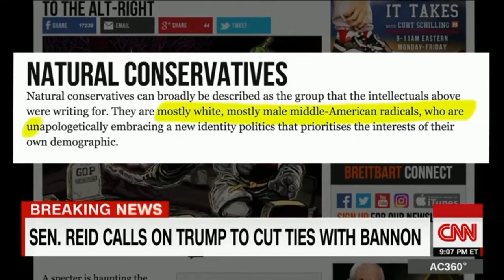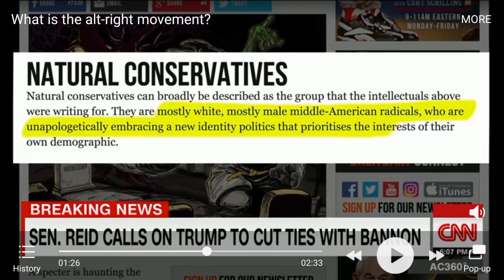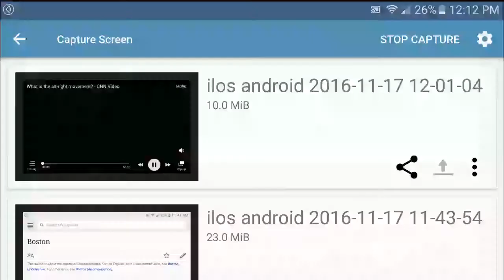What is Alt Right? See what CNN is saying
This is some of the most grotesque propoganda I have ever seen.